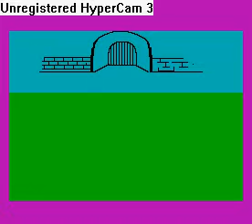Smuggler's Cove (ZX Spectrum)